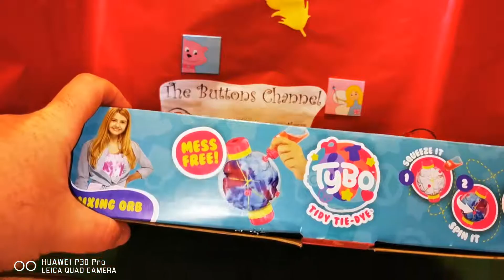Dress painter set - ruhafestő játék